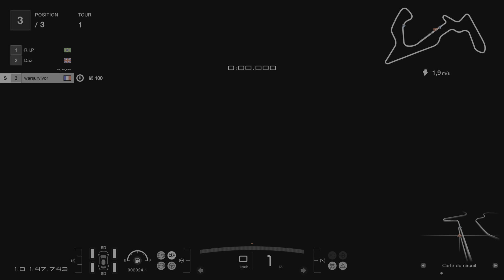Gran Turismo 7 PS5 Conduire en ligne vers le trophée ensemble Jusqu'au bout : l'Autobahn